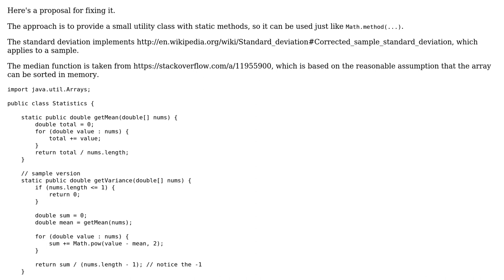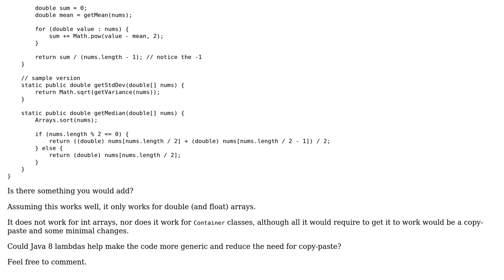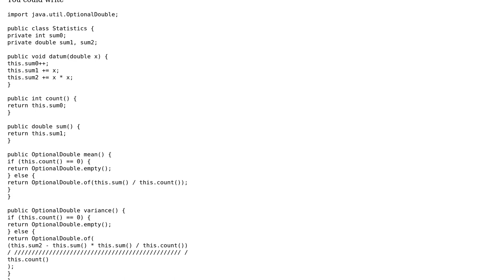Code Review: Basic Java statistics class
With thanks & praise to God, and with thanks to the many people who have made this project possible! You are responsible for your own actions.